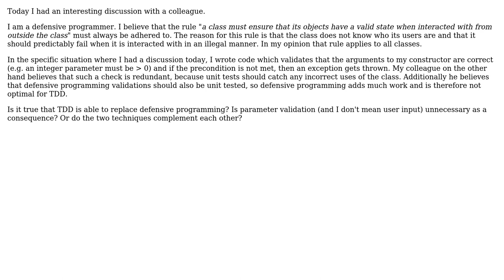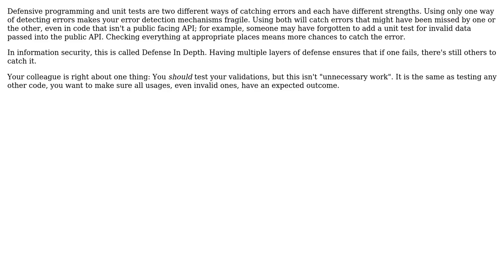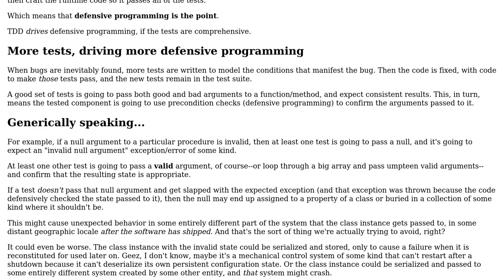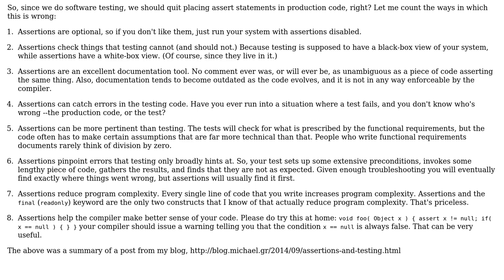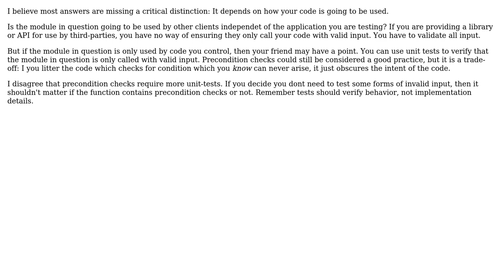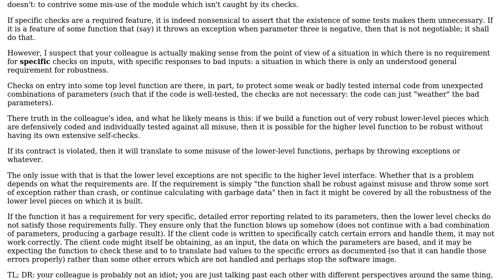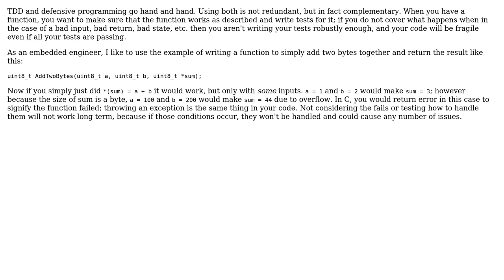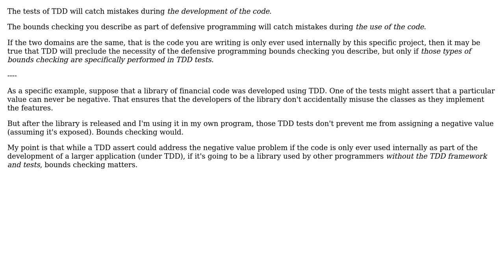Software Engineering: Does TDD make defensive programming redundant? (14 Solutions!!)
Software Engineering: Does TDD make defensive programming redundant?

With thanks & praise to God, and with thanks to the many people who have made this project possible! | Content (except music & images) licensed under CC BY-SA | Music | Images & others | With thanks to user user2180613 user Toby Speight user Steve Jessop user Peteris user Mike Nakis user Kevin Fee user Kaz user Karl Bielefeldt user JacquesB user enderland user Dom user Craig Tullis user Caleth user Blackhawk user amon and the Stack Exchange Network Trademarks are property of their respective owners. You are responsible for your own actions.